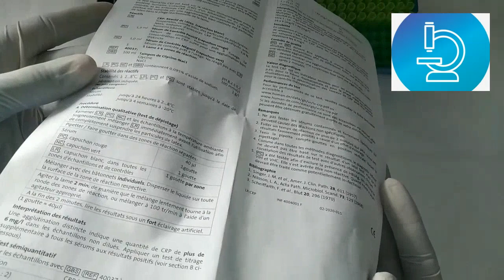CRP | protéine C réactive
La CRP ou protéine C réactive est une protéine sécrétée par le foie en réponse à une inflammation ou à une infection dans l’organisme. Elle est dosée afin de donner une idée de l’état inflammatoire d’une personne à un instant donné.

Pourquoi réaliser un dosage de la protéine C réactive et comment interpréter le résultat ? Voici tout ce qu'il faut savoir sur le CRP et ses caractéristiques.

La protéine C réactive, qu'est-ce que c'est ?

La protéine C réactive (CRP) est une protéine produite par les hépatocytes, c’est-à-dire les cellules du foie, qui est ensuite sécrétée dans le sang.

La protéine C réactive a été découverte dans les années 30 dans le plasma de patients atteints de pneumonie à pneumocoques.